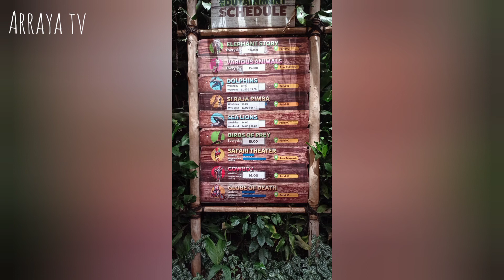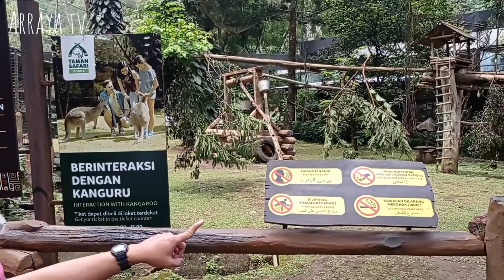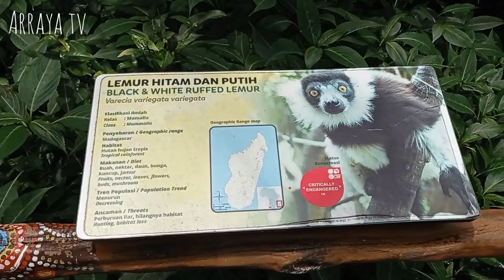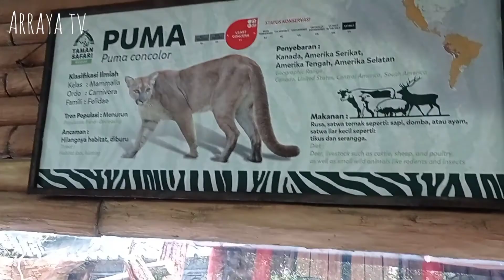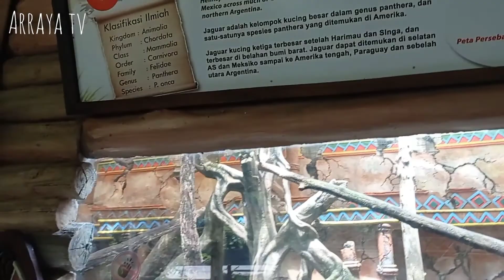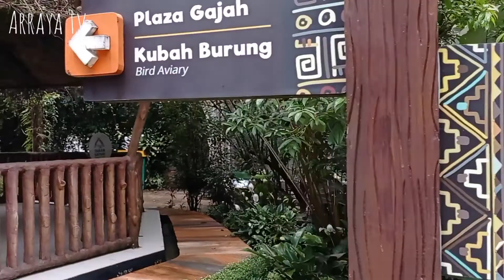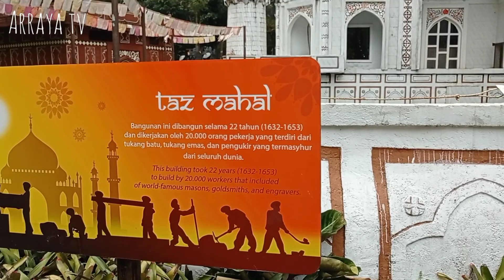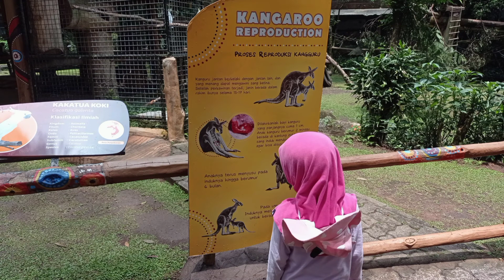BABY ZOO JOURNEY DI TAMAN SAFARI BOGOR